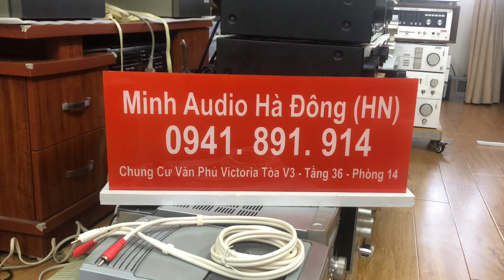Lô ổ cắm cực xịn chưa dùng bên Nhật gửi về 6 lỗ công tắc 350k bao Ship 0941.891.914 tại Minh Audio